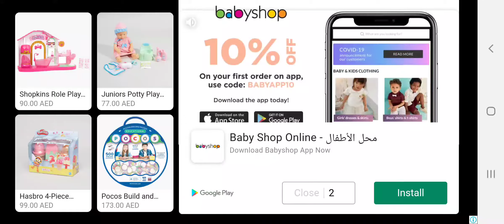BABY PANDA TOWN LIFE|| PARK || SURFING|| BUTTERFLY CATCHING